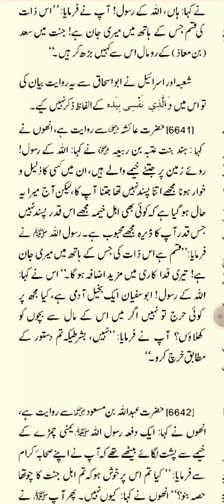hind binte Rabi RA sahih bukhari hadees number 6641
hind binte Rabi